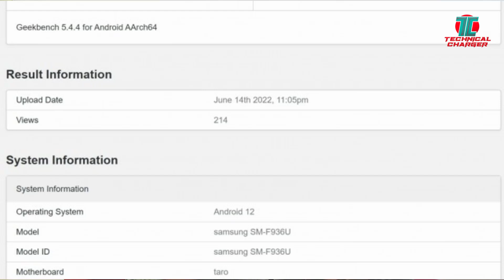Samsung Z Fold4 Geekbench Score, Samsung A04, Moto G32 on NBTC, Disney+ Hotstar Future, 5G spectrum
Tech Bulletin Episode 606
Samsung Galaxy Z Fold 4 spotted on Geekbench with scores.
Samsung Galaxy A04 smartphone coming soon in India.
2nm Processor is under working in Japan.
5G Spectrum Auction may held in last of July month.
Apple working on Entry level ipad with A14 Bionic Processor.
Government soon bring circular for service charges.
Motorola Moto G32 smartphone spot on NBTC and BIS website.
Disney+ Hotstar Subscription may down in future.